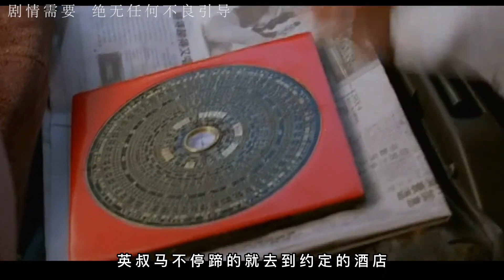香港大尺度電影，于芷蔚貢獻令人咋舌的表演，聽說是假戲真做